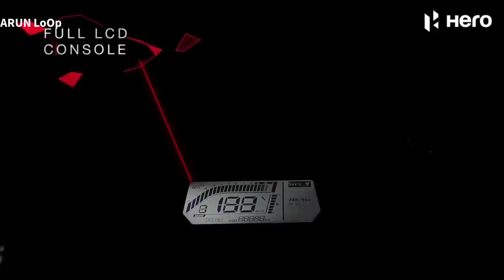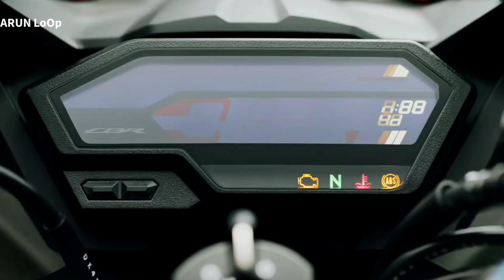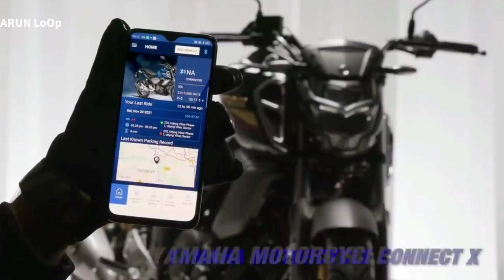2022 Top 5 Upcomming 150cc Bikes In India Malayalam | ഇ വർഷം ഇറങ്ങുന്ന 5 150cc ബൈക്ക്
2022 Top 5 Upcomming 150cc Bikes In India Malayalam |ഇ വർഷം ഇറങ്ങുന്ന 5 150cc ബൈക്ക്